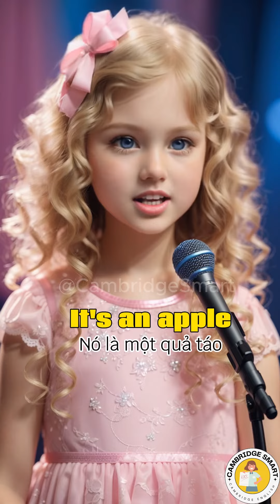Pre A1 Starters English speaking practice I Test 10